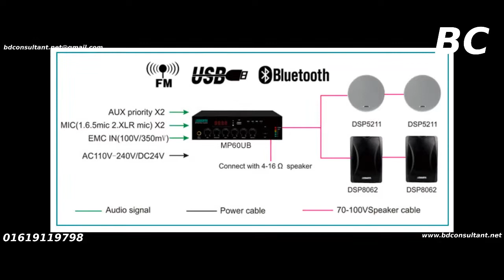Sound system for restaurant, gymnasium and convenience store#60_Watt_AMP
Sound system for restaurant, gymnasium and convenience store DSPPA amplifier#60 Watt AMP #120 Watt AMP #250 Watt AMP
Bangladesh Consultant
You can buy this from Bangladesh Consultant.
Bangladesh consultant is a Bangladeshi consultancy & supplier firm.
Price and availability may vary.
MP60UB Mini Digital Mixer Amplifier with USB & Bluetooth
60W Mini Digital Mixer Amplifier with USB & Bluetooth (1.5U)
MP60UB is 1.5U designed Mini Digital amplifier with USB/FM and Bluetooth. The Speaker output is 70V/100V and 4-16Ω available, 3 Aux input, Min1 is 6.3 mm jack in front panel and Mic2 is XLR in rear panel, Phantom power available for Mic2. Individual volume control for each Mic and Aux, also provide Bass and Treble control. What's more, it also has EMC signal input for emergency situation. This product is the best Bluetooth amp, and also can be called small audio amplifier.

MP9312D 120W Ultra-thin Digital Mixer Amplifier
This MP9312D Digital Mixer Amplifier is Built-in digital amplifier module, high efficiency (85%). This product is supported 2 AUX & 2 Mic inputs & 1 AUX output for power extension, Each AUX & Mic input with individual volume control and 100V speaker output for long distance transfer. It's called digital audio amplifier or dc voltage amplifier.

MP9306D 60W Ultra-thin Digital Mixer Amplifier
This 60W Ultra-thin Digital Mixer Amplifier of MP9306D can be called digital audio amp or mixer amplifier with Bluetooth.

MP600U 2 Zones Integrated Mixer Amplifier with Remote Paging
MP600U MP1000U Stereo Mixer Amplifier is a 2-zone mixer amplifier integrated with the functions of USB flash disk, FM, Bluetooth, zone and remote paging. With various functions, including clear screen display of status, EMC IN, MIC IN with phantom power, priority of inputs, user-friendly and easy to use. The device can meet the requirements of the users and can be widely applied.